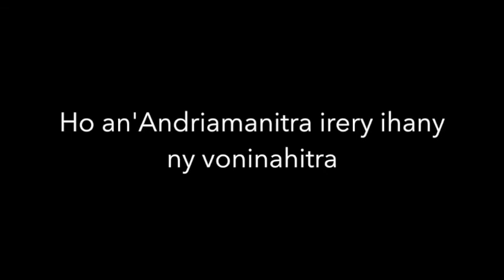Marka 16: 15 Tandroy Resy lahatra